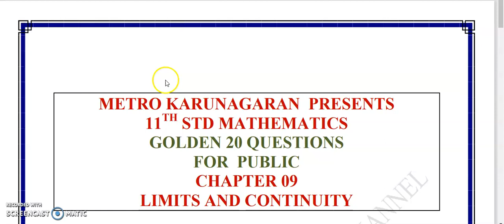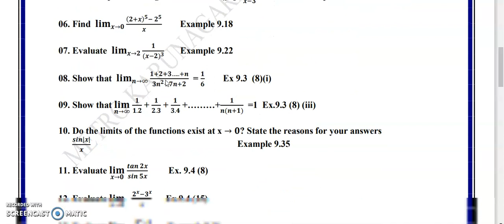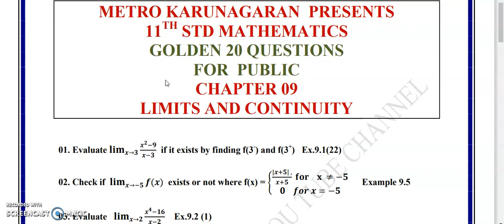11th Std Maths Chapter 9 -GOLDEN 20 QUESTIONS TOP VERY IMPORTANT MOST EXPECTED SURE SUMS FOR PUBLIC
PDF OF THE QUESTION PAPER